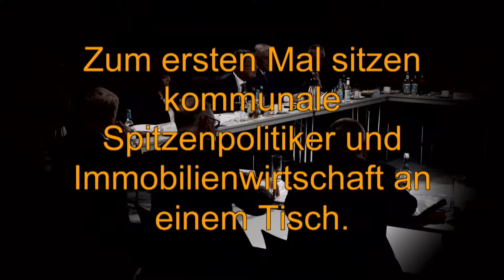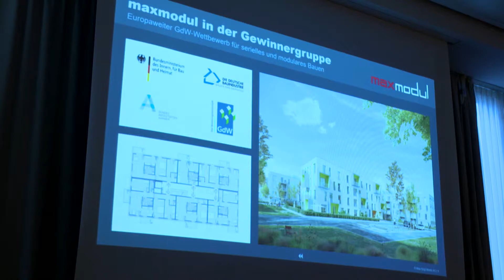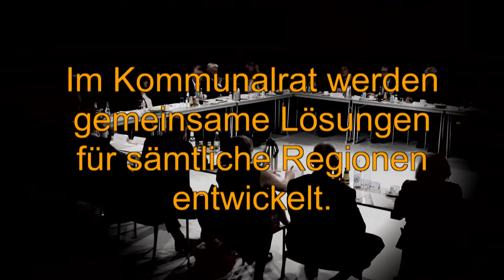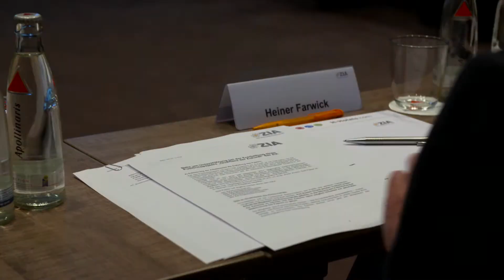Der ZIA-Kommunalrat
Der ZIA-Kommunalrat begleitet und entwickelt Leitlinien und Maßstäbe für die Zusammenarbeit zwischen Kommunen und der Immobilienwirtschaft. Das Gremium diskutiert unter anderem politische und gesetzgeberische Initiativen sowie Qualitätskomponenten und gibt dem ZIA Empfehlungen für die Verbandsarbeit.